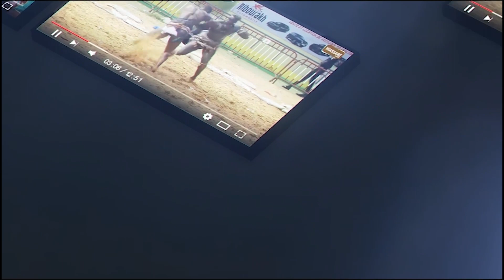Siteu Bou Ngor vs Aliou Seye 2, vivez l'ambiance extraordinaires des Ngorois a quelques du combat